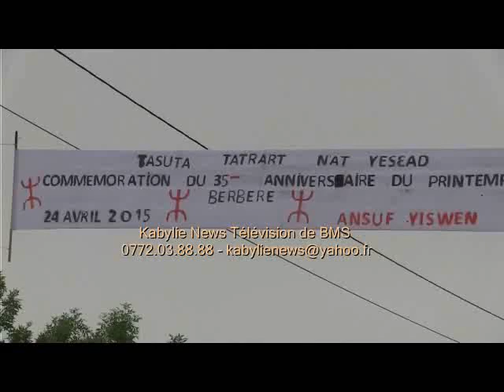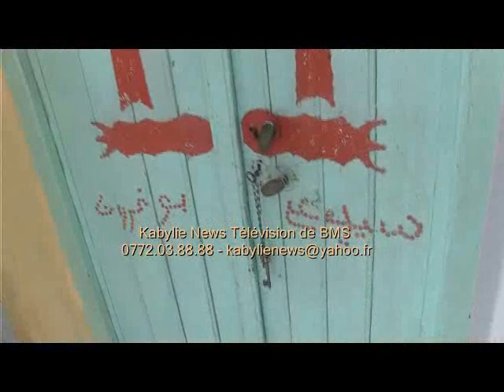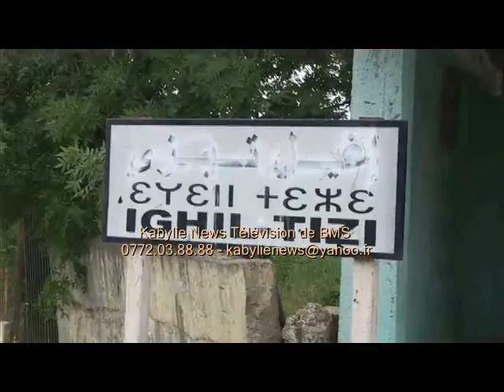Le village Ait Isaad célèbre le printemps berbère et le printemps noir vendredi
Kabylie - 20 avril

Tizi-ouzou, 22 avril 2015 - Le village Ath Isaad (At Yesead), de la commune d'Ifigha (Daira Azazga), a célébré vendredi le printemps berbère et le printemps noir (Tafsut Netmaniyin ak tafsut taberkant) avec un programme varié comprenant notamment une exposition d'objets traditionnels, une conférence et un gala.
     Le programme a été arrêté par l'association Tasuta tatrart n'At Yesead, née et agréée il y a 2 mois seulement. Son président a indiqué que cette association vient combler un vide laissé par 4 associations qui ont pratiquement disparu de la scène.
    Arezki Abboute, un des 24 détenus d'avril 1980, a pris part à cette célébration en animant une conférence sur le printemps berbère.
     Le village Ath Isaad (At Yesead) est réputé depuis longtemps pour son attachement à la tradition kabyle authentique tout en épousant les contours d'une petite ville moderne jusqu'à le surnommer ''Petit Paris'".(BMS)